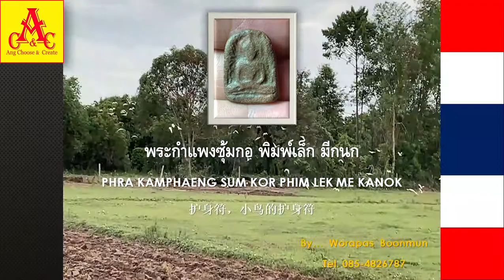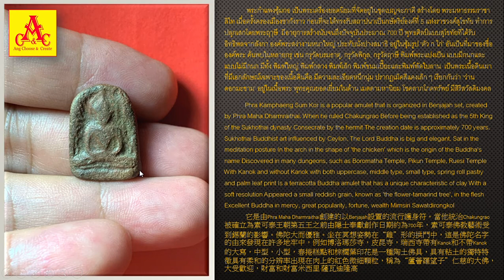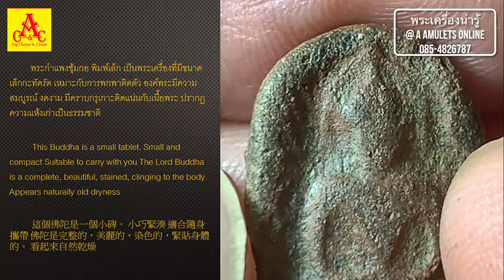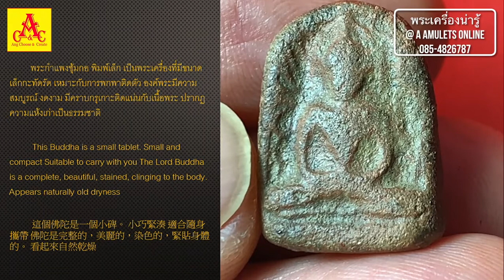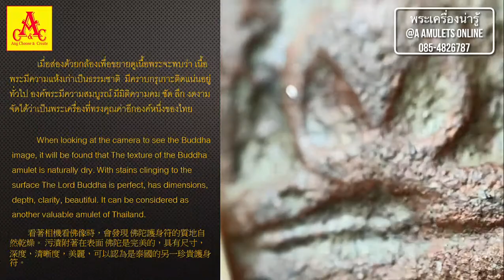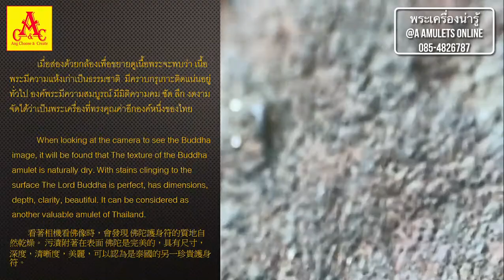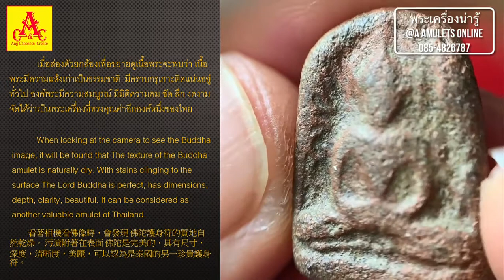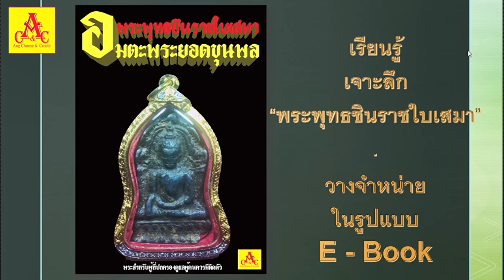พระเครื่องน่ารู้ @ A amulets online : พระกำแพงซุ้มกอ พิมพ์เล็ก มีกนก องค์ที่1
@WorapasChannel"ความรู้มีไว้แบ่งปัน"
             พระกำแพงซุ้มกอ เป็นพระเครื่องยอดนิยมที่จัดอยู่ในชุดเบญจะภาคี สร้างโดย พระมหาธรรมราชาลิไท เมื่อครั้งครองเมืองชากังราว ก่อนที่จะได้ทรงรับสถาปนาเป็นกษัตริย์องค์ที่ 5 แห่งราชวงศ์สุโขทัย ทำการปลุกเสกโดยพระฤๅษี  มีอายุการสร้างนับจนถึงปัจจุบันประมาณ 700 ปี พุทธศิลป์แบบสุโขทัยที่ได้รับอิทธิพลจากลังกา องค์พระสง่างามหนาใหญ่ ประทับนั่งปางสมาธิ อยู่ในซุ้มรูป ‘ตัว ก ไก่’ อันเป็นที่มาของชื่อองค์พระ ค้นพบในหลายกรุ เช่น กรุวัดบรมธาตุ, กรุวัดพิกุล, กรุวัดฤาษี พิมพ์พระแบ่งเป็น แบบมีกนกและแบบไม่มีกนก มีทั้ง พิมพ์ใหญ่ พิมพ์กลาง พิมพ์เล็ก พิมพ์ขนมเปี๊ยะและพิมพ์พัดใบลาน  เป็นพระเนื้อดินเผาที่มีเอกลักษณ์เฉพาะของเนื้อดินคือ มีความละเอียดหนึกนุ่ม ปรากฏเม็ดสีแดงเล็ก ๆ เรียกกันว่า ‘ว่านดอกมะขาม’ อยู่ในเนื้อพระ พุทธคุณยอดเยี่ยมในด้าน เมตตามหานิยม โชคลาภโภคทรัพย์ มีสิริสวัสดิมงคล